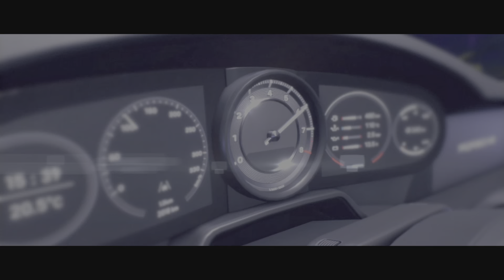HOW TO UNLOCK THE PORSCHE 911 CARRERA 4S IN THE CREW MOTORFEST?!?!